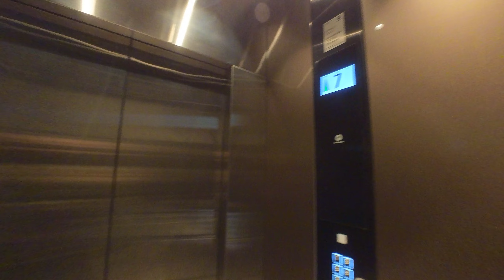220502-W24 how it's going on Level 7